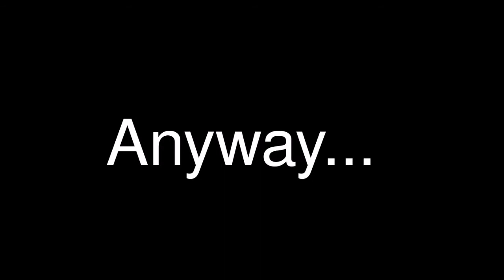Surprise!!! I GOT A PARCEL!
It was just an ordinary day for me. I was cleaning my room when the postman came, and Voila!

Thank you Ate Giselle!